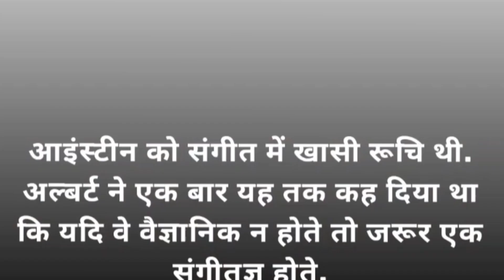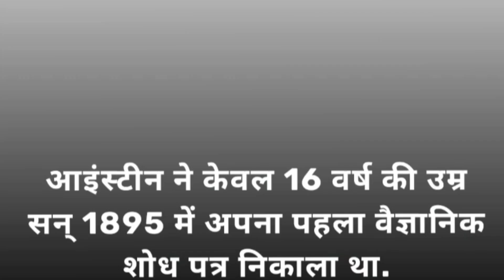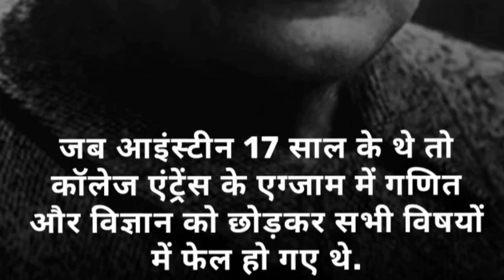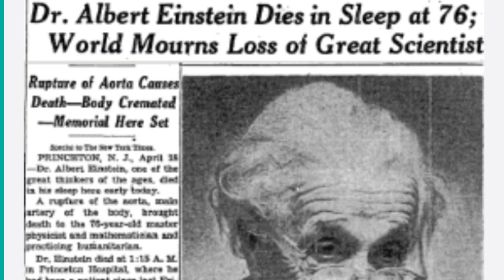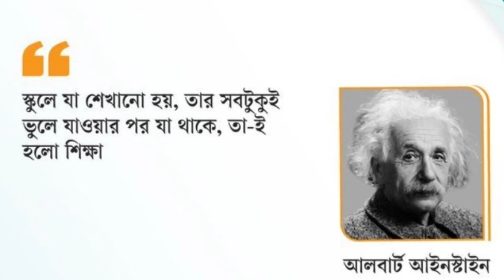Albert Einstein | Biography, discoveries and facts | Einstein motivational story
Your Search ...
Albert Einstein | biography, Education, discoveries and facts ,
What is Albert Einstein famous for, What did Albert Einstein invent , Albert Einstein biography,    how did Albert Einstein die, when was Albert Einstein born , Albert Einstein childhood, fun facts about Albert Einstein, theory of relativity, photo electric effect, what did Albert Einstein invent, when was Albert Einstein born, interesting things about Albert Einstein, people and discoveries, F Sir Academy